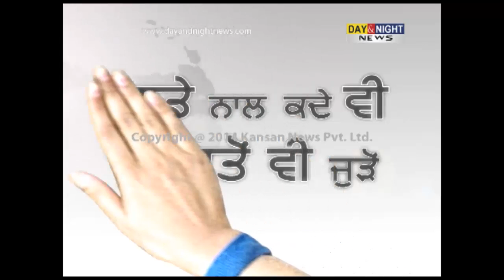Yadwinder Singh Sidhu & Siyasi Jagriti Lahar joined AAP without any provisions